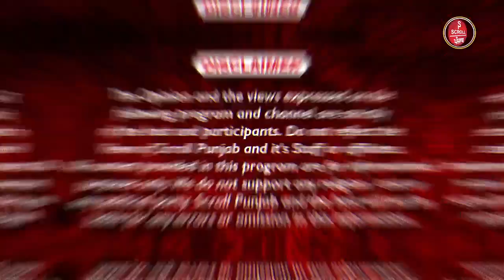ਹੁਣ 'ਆਪ' 'ਚ ਸ਼ੁਰੂ ਹੋਇਆ ਕਲੇਸ਼! CM ਮਾਨ ਦੀ ਨਿਯੁਕਤੀਆਂ 'ਤੇ MLA ਨੂੰ ਇਤਰਾਜ਼, ਕਾਫੀ ਦਿਨਾਂ ਬਾਅਦ ਬੋਲੇ....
ਹੁਣ 'ਆਪ' 'ਚ ਸ਼ੁਰੂ ਹੋਇਆ ਕਲੇਸ਼! CM ਮਾਨ ਦੀ ਨਿਯੁਕਤੀਆਂ 'ਤੇ MLA ਨੂੰ ਇਤਰਾਜ਼, ਕਾਫੀ ਦਿਨਾਂ ਬਾਅਦ ਬੋਲੇ ਕੁੰਵਰ ਵਿਜੇ ਪ੍ਰਤਾਪ...